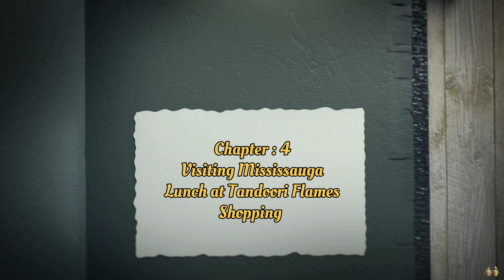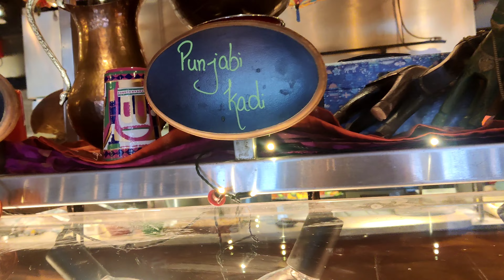Canada Diaries Day 4 : Mississauga - Lunch & Shopping @ Tandori Flame Costco Walmart AshleyHomestore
Hello everyone. This vlog is about our fourth day in Canada.

Today we went for a lunch in Mississauga which was arranged by Maninder's colleagues.
The lunch was there at an Indian restaurent named Tandori flames and it was an amazing place featuring great & authentic Indian taste cusines.

After that, we explored nearby shopping places like Costco famous for wholesale items. In addition to this, we did window shopping from various factory outlets over there . We also went to Walmart which indeed was a huge supermarket and we went to explore Ashley homecentre as well which is world famous for its home decor items.